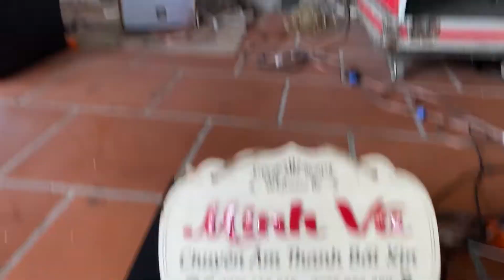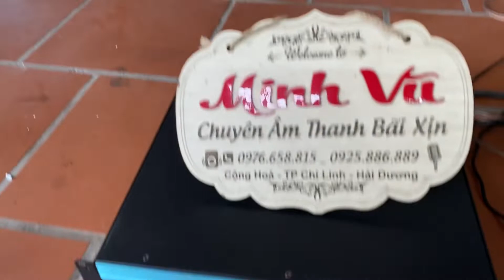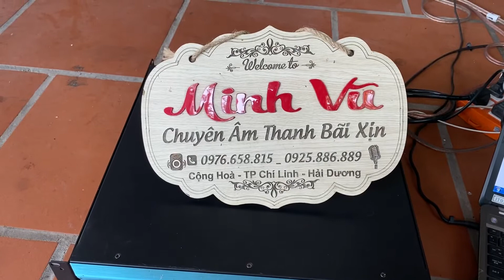đẩy bãi mc650 chạy 24 sò trường nj giá 2,9tr gửi anh hoàng ở hà nội